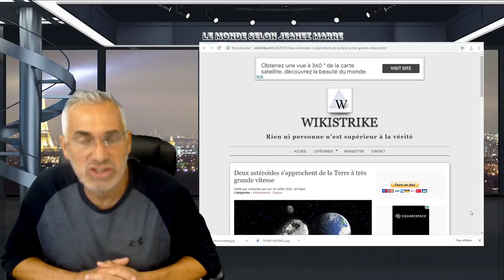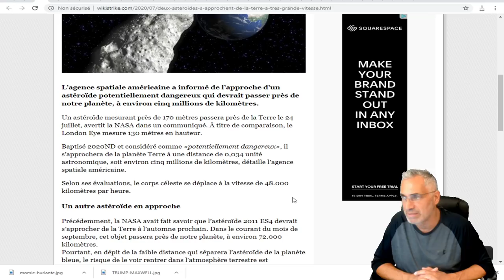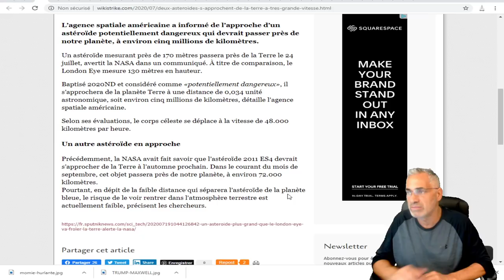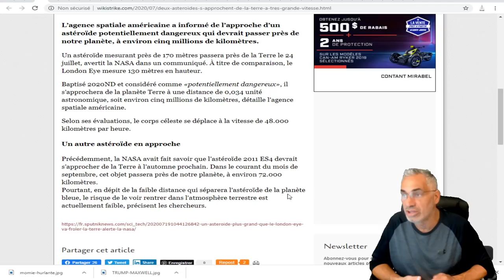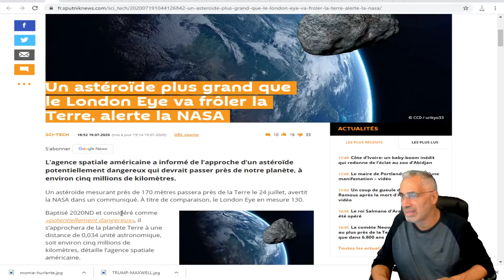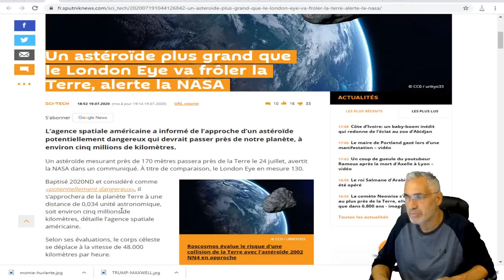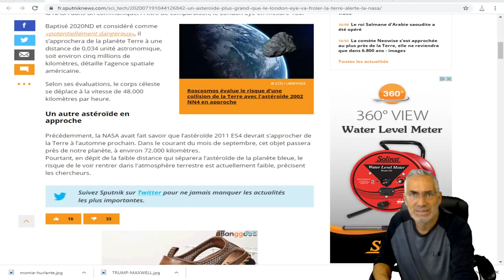Deux astéroïdes s'approchent de la Terre à très grande vitesse;dont un à seulement 72,000 kilomêtres